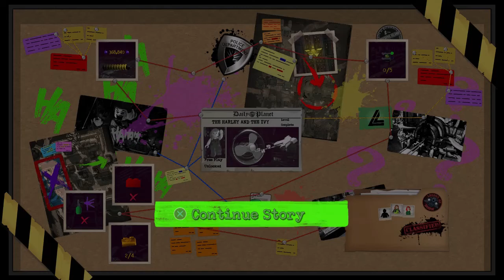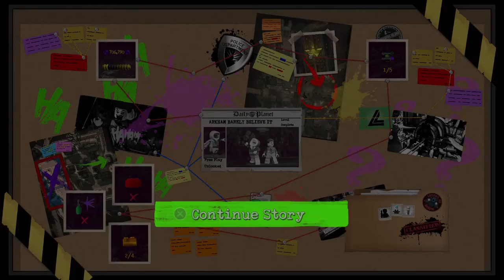Lego DC SuperVillains #3.8